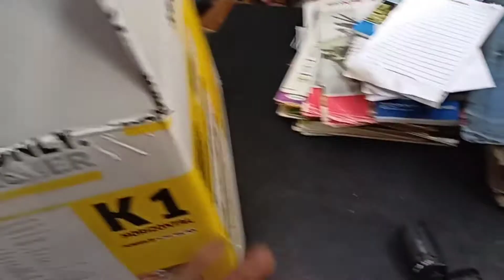Unboxing Water Jet Pump? One Of The Best Water Jet Pump For Air Conditioner Service Car Service?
Dosto Mene Is Video Me ye bataya hai ki Ac ki service ke liye Sabse best water jet Pump kon sa hota h

capacitor lagane ka asan tarika

split Ac section line ice problem

Air Conditioner ki Service Ke liye Sabse Best  water jet Pump kon sa hota hai?

One Of the Water Jet Pump For Car Servicing?

एसी/कार सर्विस के लिए कोन सा जेट पम्प खरीदे?

water jet pump price?

water jet pump for cleaning?

Qwater jet pump price in india?

water jet pump rental?

water jet pump accessories?

water jet pump high pressure?

water jet pump working principle?

water jet pump for rent?

water jet pump for industrial use?

water jet pump for home?

water jet pump for car wash?

water jet pump for ac service?

water jet pump for sale?

water jet pump for boat?

How does a water jet pump work?

How much does a jet pump cost?

Why jet pump is used?

How far will a jet pump draw water?

Are Karcher pressure washers any good?

Which is the best pressure washer to buy?

Which model Karcher is best?

What size Karcher do I need?